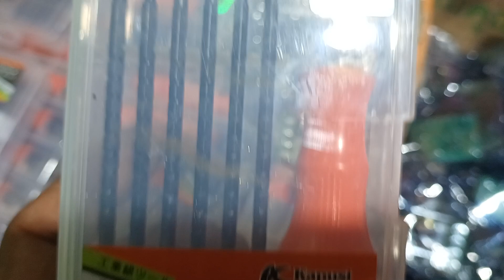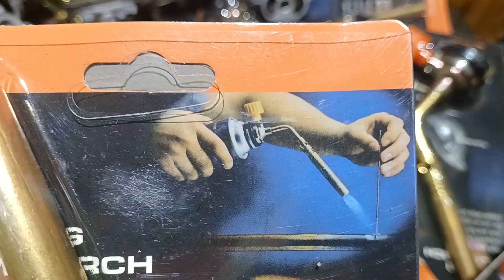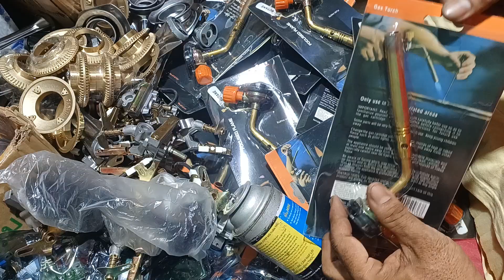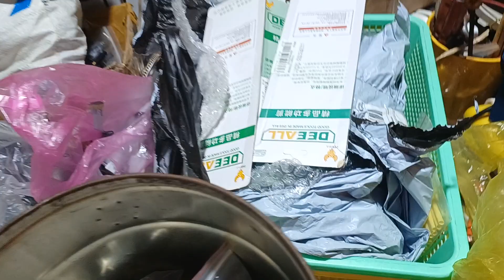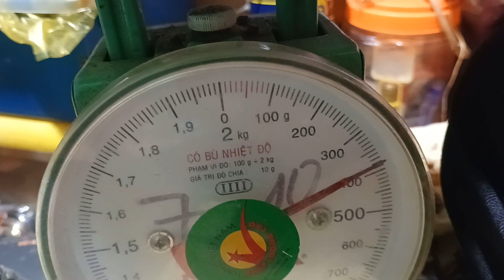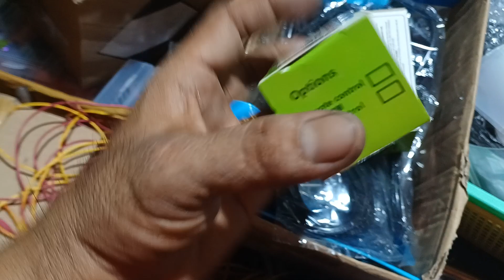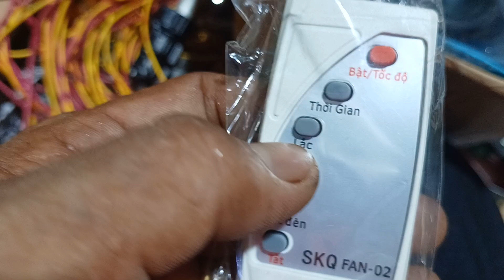báo giá đồ điện anh em mua LH(0774073629)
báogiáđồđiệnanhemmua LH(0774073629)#